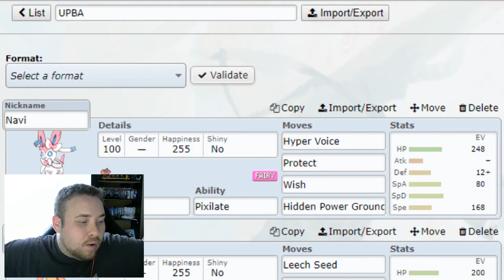HEATRAN STHAWP!! | UPBA S2W2 - vs. Cape Town Krookodiles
We are back with a UPBA Draft league battle against brunoPT of the Cape Town Krookodiles